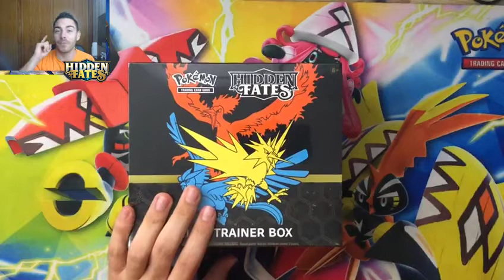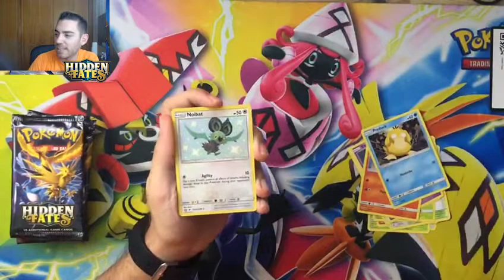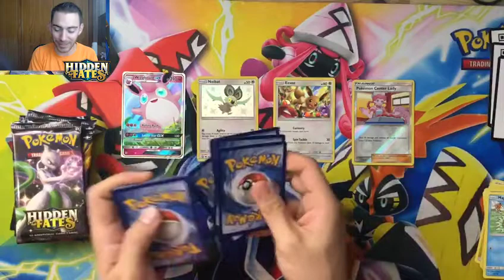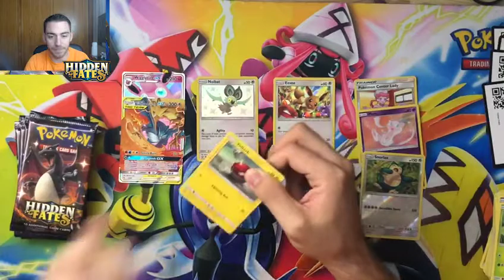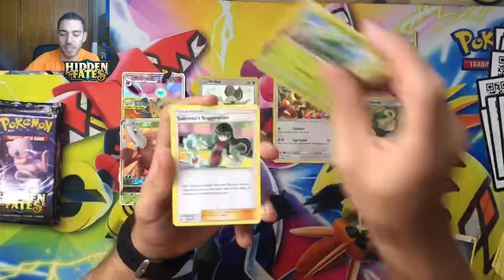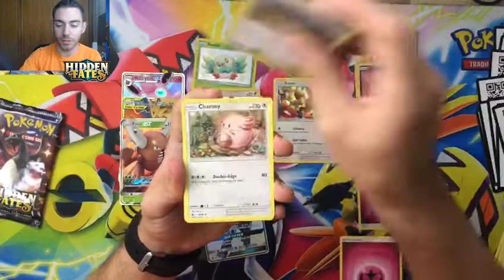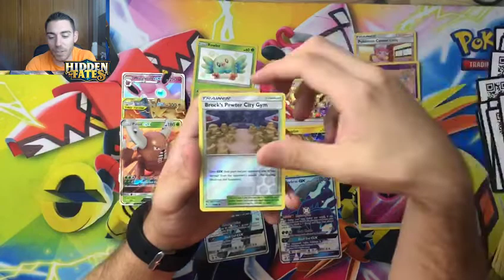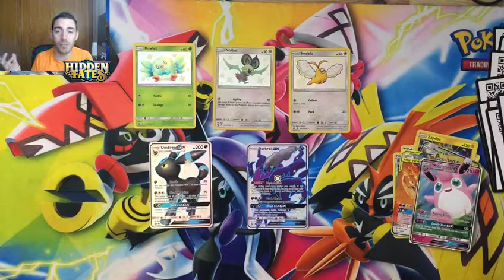BUSCANDO ✨ CHARIZARD SHINY ✨ | HIDDEN FATES | QUINTA ELITE TRAINER DE HIDDEN FATES CARTAS POKEMON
SIEMPRE SE PUEDE DONAR, PUEDE QUE RECIBAS ALGO A CAMBIO ;)
DONACIONES: